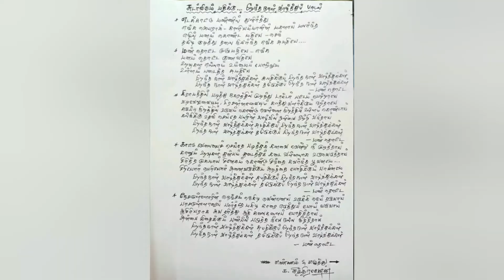A day with family | Birthday celebration plan fail